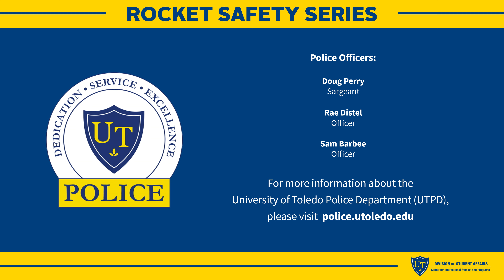Rocket Safety Series - Witness a Crime, Report Suspicious Activity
Rocket Safety Series - Witness a Crime, Report Suspicious Activity. The Rocket Safety Series is an initiative of the University of Toledo Police Department and the Center for International Studies and Programs at the University of Toledo.